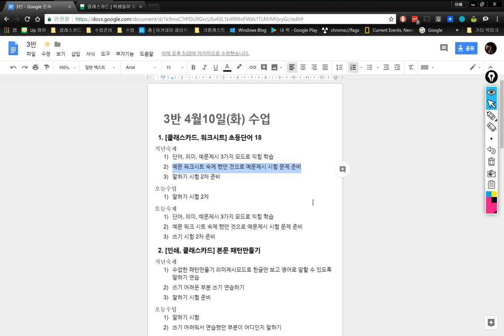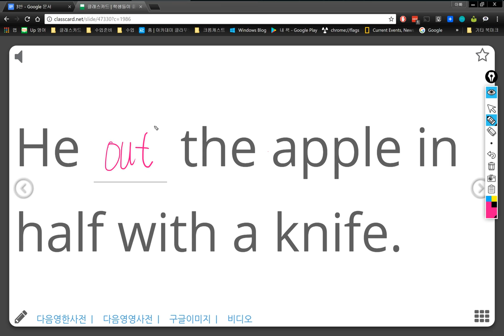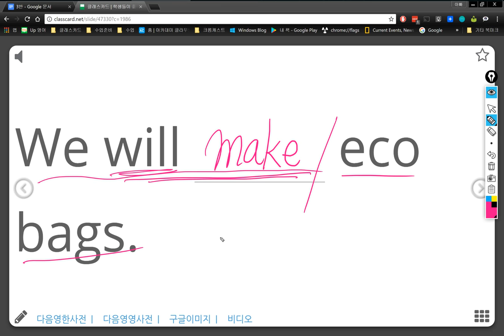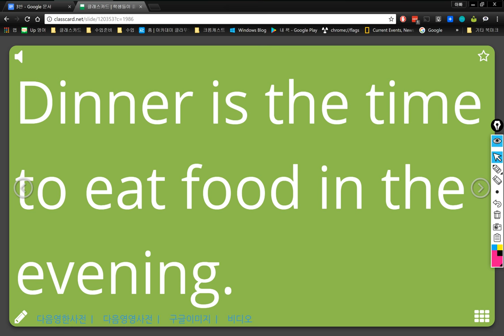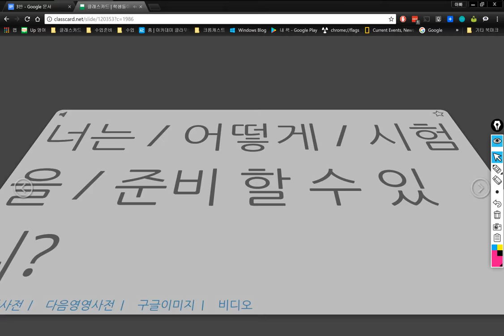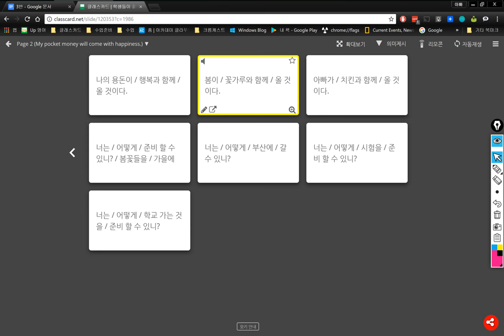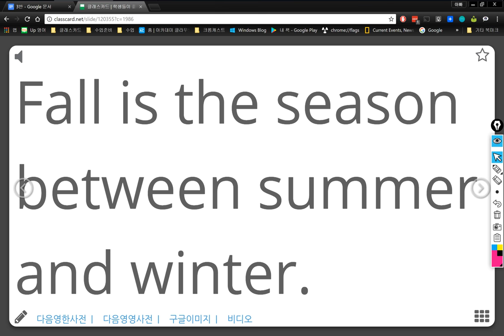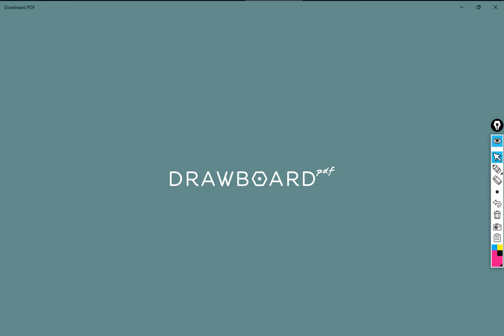3반 2018 04 10